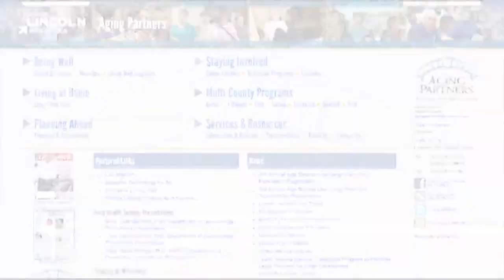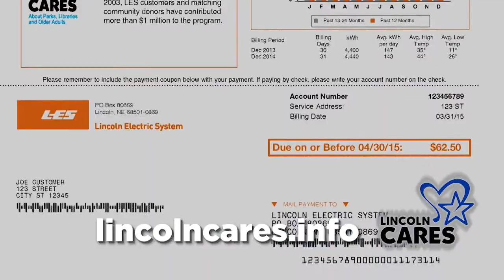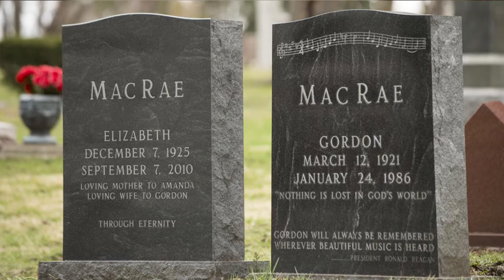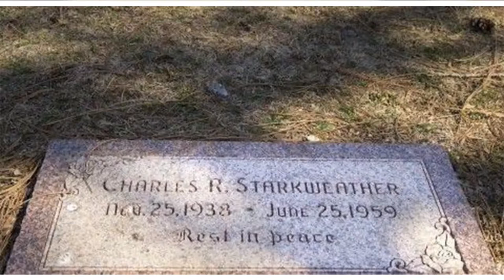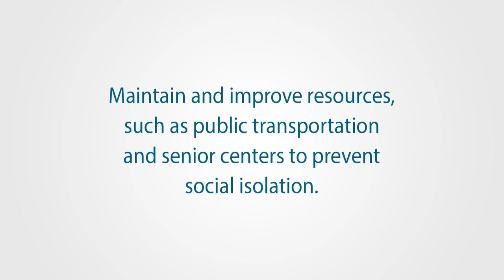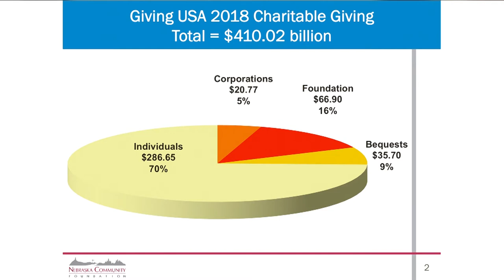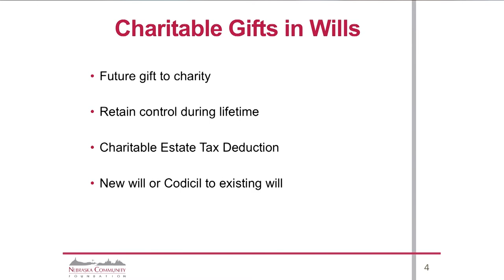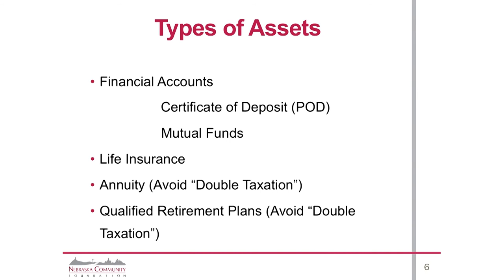Live and Learn September 2018